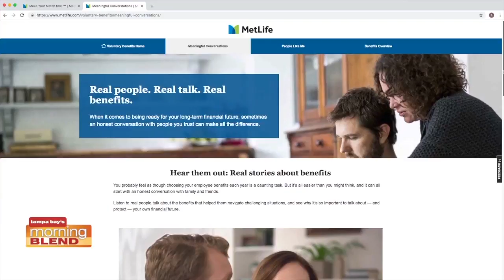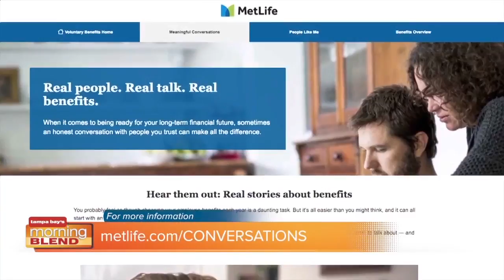MetLife | Morning Blend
MetLife helps make open enrollment easier for families to chose a plan.